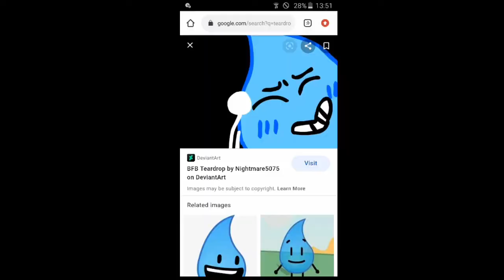(REUPLOAD) ITGOKG2020,S 7th Sparta Custom Source! (FIXED)